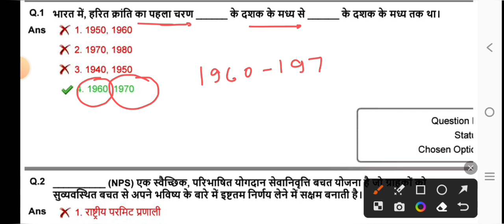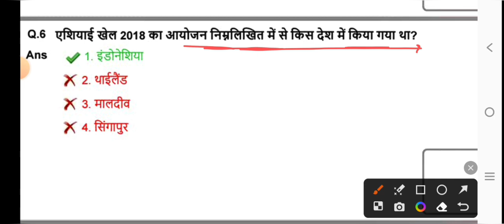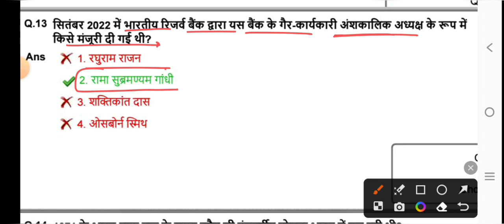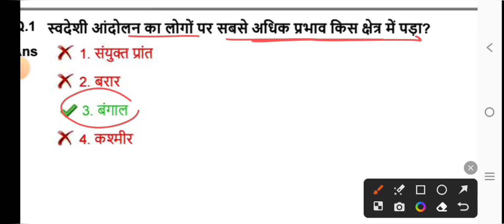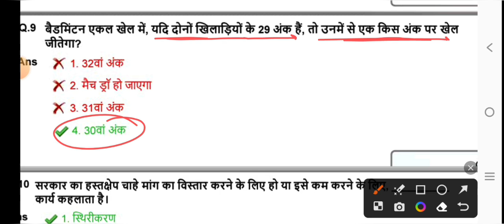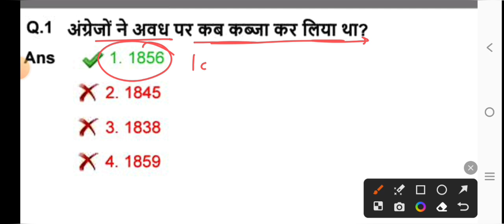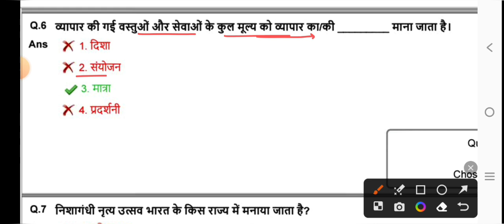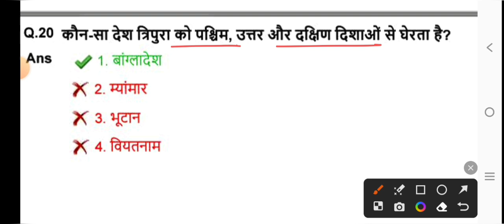SSC GD 2024 | Practice Set | SSC GD Previous Year Paper | SSC GD Gk imp Questions